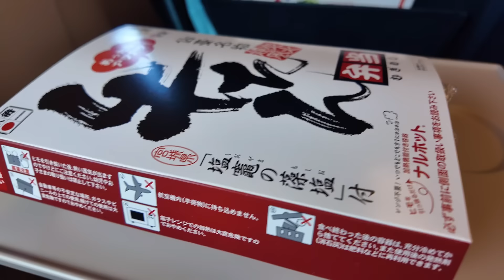【イモトのVLOG】お仕事vlog/太眉メイク動画/新潟トークイベント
イモトアヤコ編集長のウェブマガジン『よかん日和』

この動画以外にも、ここでしか見られないイモトの想い、生活、好きな人・もの・ことを更新中。皆さんも一緒に「ワクワク」を見つけませんか？

◉丁寧な暮らしに憧れる わたしの日常紹介動画
先日行われた新潟でのトークイベントの日のVlogです。
編集長の太眉はどう作られているのか？気になる方は必見です！

▼SNS
‹よかん日和›